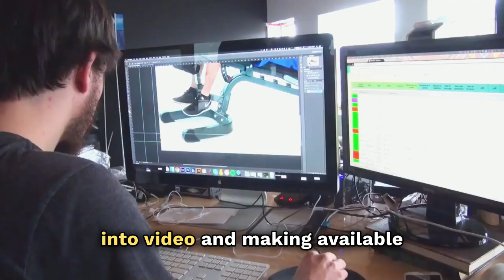The evolution of Physiotec: Embracing change to reach new heights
Physiotec was founded in 1994 in the rural, northern Quebec community of Chapais. The family business was born out of a keen understanding of the need for physiotherapists to be able to access exercises to build treatment plans for their patients.